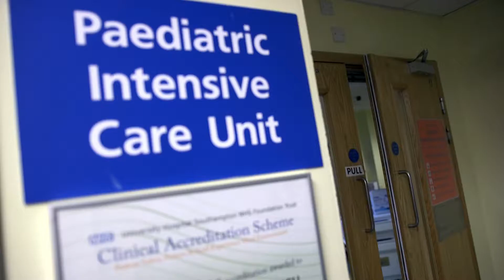Rookwood Festival 4th June 2016 - raising funds for The Murray Parish Trust